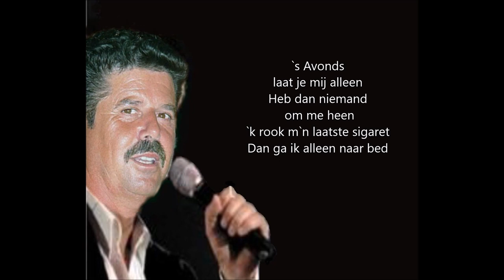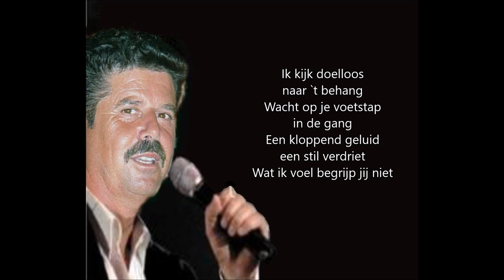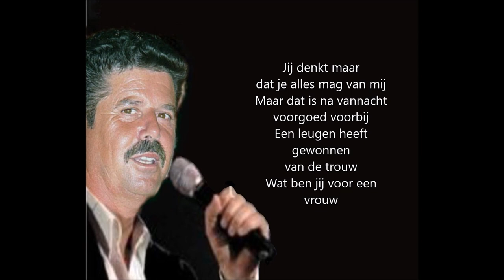Christ Fablian - Jij denkt maar dat je alles mag van Mij (Met Songtekst)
Christ Fablian - Jij denkt maar dat je alles mag van Mij
(Met Songtekst)